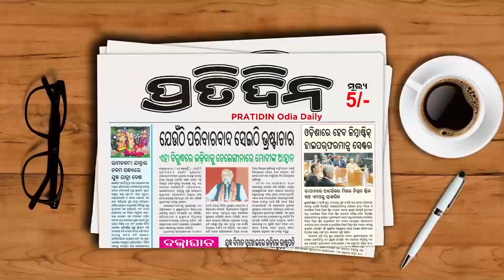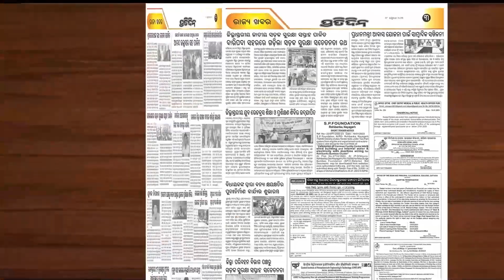ଡିସେମ୍ବର ରେ ହୋଇଥାନ୍ତା ଡାକ୍ତର ଅମିତଙ୍କ ନିର୍ବନ୍ଧ, ୨ ମାସ ପୂର୍ବରୁ ଲିଭିଗଲା ଜୀବନ ଦୀପ। Road accident ,BBSR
ଡିସେମ୍ବର ରେ ହୋଇଥାନ୍ତା ଡାକ୍ତର ଅମିତଙ୍କ ନିର୍ବନ୍ଧ, ୨ ମାସ ପୂର୍ବରୁ ଲିଭିଗଲା ଜୀବନ ଦୀପ। Doctor dies in Road accident, Bhubaneswar